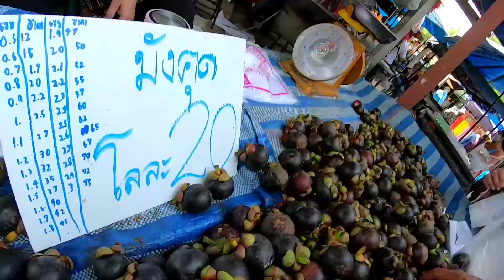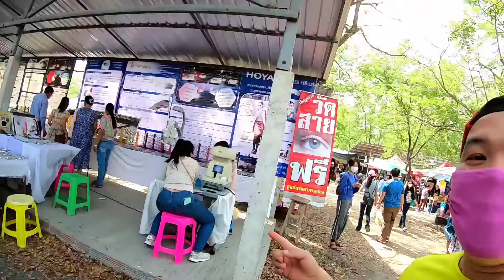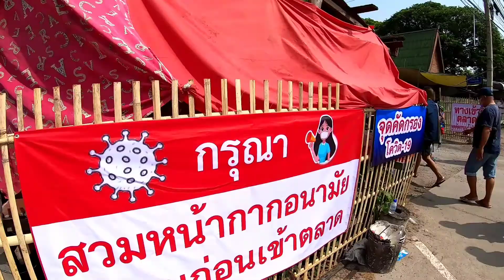Tung Fah Bot weekend market (buffalo market)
Biggest weekend market in northern Thailand. After 2 months of lockdown Finally nagbabalik na Ang sigla Ng koneksyon at Sana tuloy tuloy na...